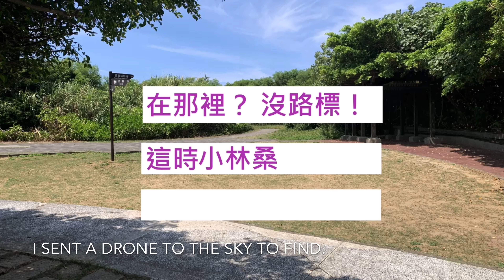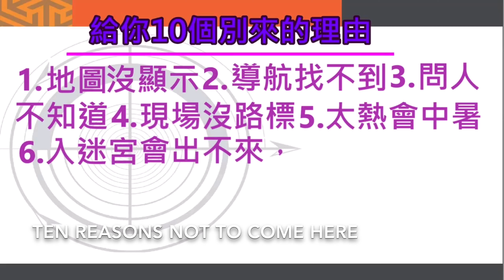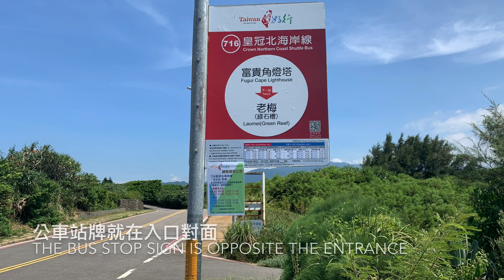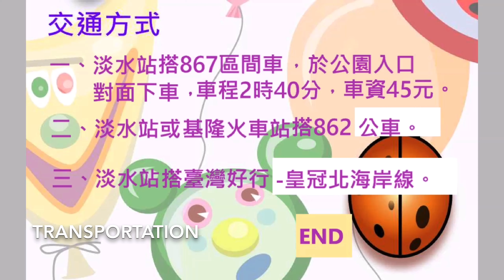千萬別來老梅迷宮&富貴角燈塔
謝謝您觀看影片及閱讀完整資訊，富貴角燈塔位於台灣本島的極北，是日本人最早在台建造的燈塔，塔身為黑白相間的圓形燈塔，所以也是最早的東北角漁民的守護神；而老梅迷宮就位於燈塔步道入口的富貴角公園旁，是網紅及空拍迷熱愛的打卡點，尤其是空拍起來相當有震撼感，但是一般人卻不容易找到，因為迷宮為私人建造、認養，所以公園附近都沒有路標，所以如果要來老梅迷宮玩的話，記得多看幾次小林桑的影片，片中有詳細介紹迷宮位置哦，謝謝！提醒喜歡空拍的朋友，富貴角燈塔在台灣極北的岬角，海風很大，小心空拍機飛得上去，飛不回來，小林桑也是來好幾次才拍成的哦！
交通方式
一、淡水站搭867區間車，於公園入口對面下車，車資45元，車程2時40
        分。
二、淡水站或基隆火車站搭862公車。
三、淡水站搭臺灣好行-皇冠北海岸線。

訂閱數太少的話，Youtuber會做不下去的，謝謝咯！
Thank you for watching the film and reading the full information, Fugui Cape Lighthouse is located in the far north of Taiwan's main island, is the first Japanese to build a lighthouse in Taiwan, the tower is a black-and-white circular lighthouse, so it is also the first northeast corner fishermen's patron saint; So if you want to come to the old Mei maze to play, remember to see a few more times Xiao Linsan's film, the film has a detailed description of the maze location Oh, thank you! Remind friends who like aerial shooting, fuguicape lighthouse in Taiwan's far north of the Cape, the sea breeze is very big, careful air beat machine fly up, fly not back, Xiao Linsan is also several times to shoot the Oh! Traffic Way Freshwater Station takes 867 zone cars and gets off at the park entrance opposite, cost45 yuan, driving 2:40. The Freshwater Station or Keelung Train Station take 862 buses. Freshwater station swells Taiwan-Crown North coastline.  If the number of subscriptions is too small, Youtuber will not be able to do it, thank you!
映画を見て、完全な情報を読んでいただきありがとうございます、台湾本島の極北に位置し、日本人が最初に建てた灯台、黒と白の円形の灯台として塔、そして最初の北東の角の漁師の守護聖人です。 富貴角公園の入り口は、ネットレッドと空のパフファン愛のパンチポイントであり、特に空のショットはかなり衝撃的ですが、一般的な人々は、迷路が私的に構築され、認識されているので、公園の近くに道路標識はありませんので、見つけるのは容易ではありません。 だから、古い梅の迷路で遊ぶ場合は、小林さんの映画を数回見て覚えて、映画は迷路の位置を詳述しています、ありがとう! 空撮好きの友人を思い出させ、台湾の極北の角のフグイポイント灯台は、海風が強く、空撮機が飛ぶように注意し、飛び帰らない、小林さんも数回撮影しました!
交通モード
一、淡水駅は867区間で、公園の入り口の向かいで車を降り、45元、2時40分に車で移動します。
二、 淡水駅または基隆駅で862番のバスを運行しています。
三、 淡水ステーションは、台湾の良いラインに乗ります - クラウン北海岸線。
お見えなおし、小林さんのチャンネルをぜひご購読ください! サブスクリプションが少なすぎると、YouTuberは、おかげで、それを行うことができます!
영화를 보고 전체 정보를 읽어 주셔서 감사합니다, 푸기 콕 등대는 대만의 주요 섬의 먼 북쪽에 위치하고, 대만에 등대를 구축하는 최초의 일본인입니다, 타워는 흑백 원형 등대, 그래서 그것은 또한 첫 번째 북동쪽 코너 어부의 수호 성인입니다; 그래서 당신은 재생 오래된 메이 미로에 와서 하려는 경우, 샤오 린산의 영화를 몇 번 더 보고 기억, 영화는 미로 위치 오, 감사합니다의 상세한 설명을 가지고! 대만 의 케이프 북쪽에서 공중 촬영, 푸구이스 케이프 등대를 좋아하는 친구를 생각 나게, 바닷바람은 매우 크고, 조심공기 비트 기계가 날아, 다시 비행하지, 샤오 린산은 또한 오 촬영 여러 번입니다! 교통 방법 담수 역은 867 존 자동차를 소요하고 2 :40 운전, 비용 45 위안 반대 공원 입구에서 하차. 민물 역 또는 지룽 기차역은 862대의 버스를 이용합니다. 민물 역은 대만 - 크라운 노스 해안선을 팽창.  구독 수가 너무 작으면 Youtuber가 그렇게 할 수 없습니다.